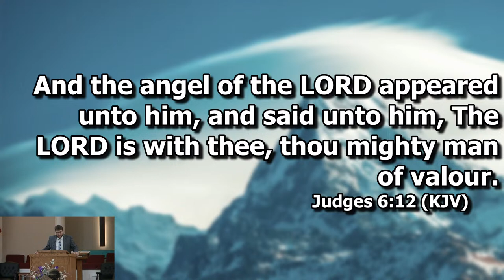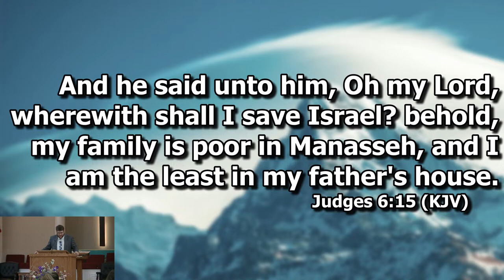Brother Patrick Campanale - "Gideon Lacked God Confidence" Wednesday PM 04/10/2024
If you just accepted Christ as your Savior, Welcome to the family!